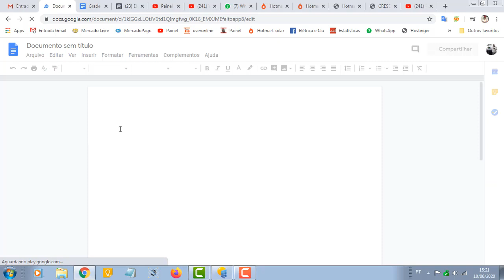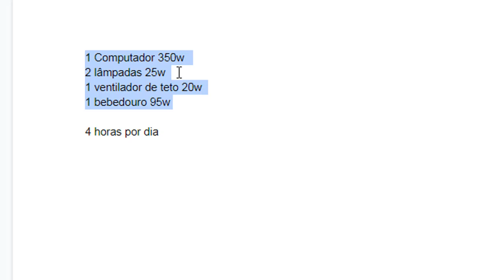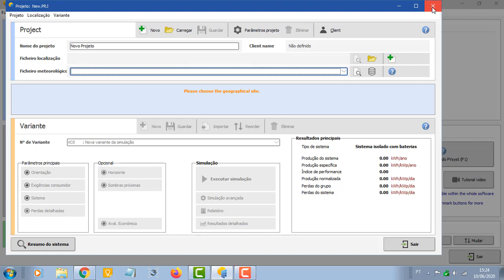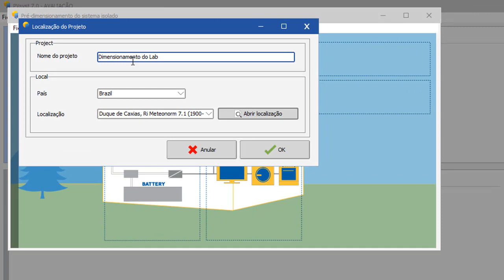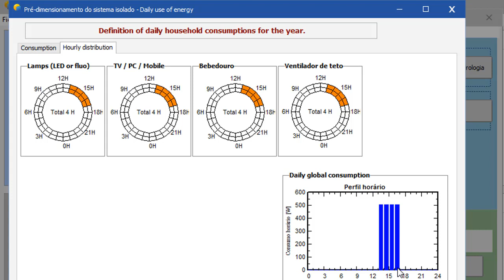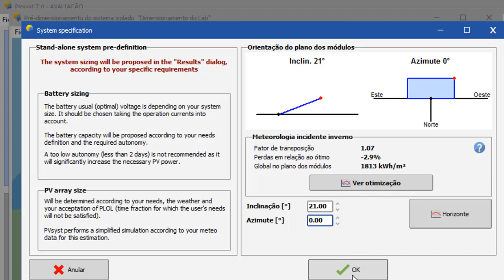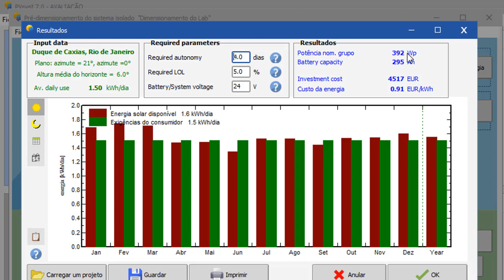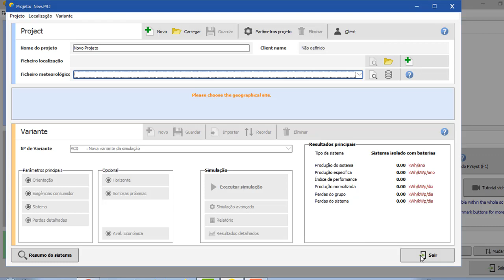Dimensionamento Off-Grid com Software PVsyst - Painéis e Baterias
Entre para o Setor Solar 👉 Zap 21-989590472
Mini Curso de Energia Solar Grátis 10 aulas

Nesta aula vamos fazer um DDimensionamento Off-Grid com Software PVsyst - Painéis e Baterias